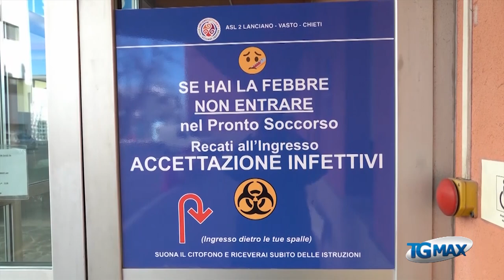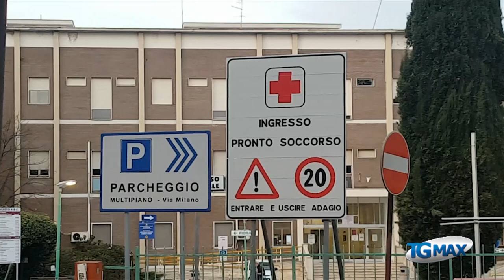Lanciano: 7 casi positivi, 50 in quarantena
Coronavirus: sono 7 i casi positivi a lanciano, una cinquantina sono invece in quarantena. Il reparto di ortopedia del “Renzetti” chiuso dopo il contagio partito da una anziana paziente di Casoli, poi deceduta a Chieti. La Asl sta eseguendo le operazioni di sanificazione del reparto